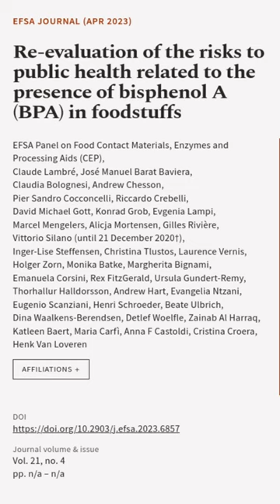Re‐evaluation of the risks to public health related to the presence of bisphenol A (B... | RTCL.TV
### Keywords ###

### Article Attribution ###
Title: Re‐evaluation of the risks to public health related to the presence of bisphenol A (BPA) in foodstuffs
Authors: EFSA Panel on Food Contact Materials, Enzymes and Processing Aids (CEP), Claude Lambré, José Manuel Barat Baviera, Claudia Bolognesi, Andrew Chesson, Pier Sandro Cocconcelli, Riccardo Crebelli, David Michael Gott, Konrad Grob, Evgenia Lampi, Marcel Mengelers, Alicja Mortensen, Gilles Rivière, Vittorio Silano (until 21 December 2020†), Inger‐Lise Steffensen, Christina Tlustos, Laurence Vernis, Holger Zorn, Monika Batke, Margherita Bignami, Emanuela Corsini, Rex FitzGerald, Ursula Gundert‐Remy, Thorhallur Halldorsson, Andrew Hart, Evangelia Ntzani, Eugenio Scanziani, Henri Schroeder, Beate Ulbrich, Dina Waalkens‐Berendsen, Detlef Woelfle, Zainab Al Harraq, Katleen Baert, Maria Carfì, Anna F Castoldi, Cristina Croera ,and Henk Van Loveren
Publisher: Wiley
DOI: 10.2903/j.efsa.2023.6857

### Video Timestamps ###
0:00:00 - Summary
0:00:25 - Title
0:00:35 - End